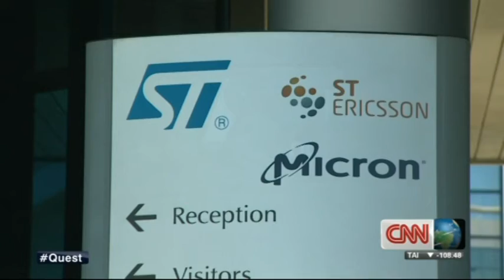Xsens wearable motion trackers on CNN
Xsens live on CNN as part of an item on Benedetto Vigna about the past en future of MEMS.